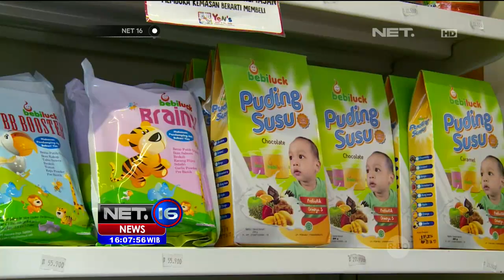Pasca Pengeledahan Pabrik Oleh BPOM Produk Makanan Bayi Berbakteri Didugan Masih Beredar - NET12